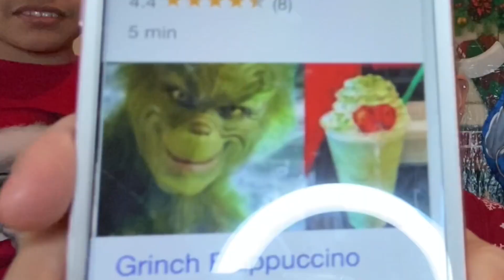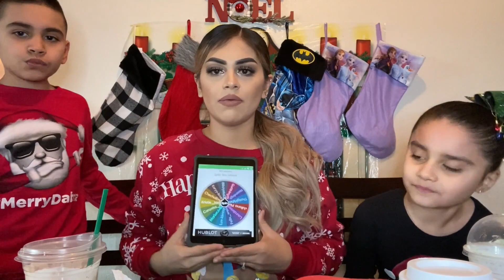Starbucks Holiday Drinks Ft THE GRINCH FRAPPUCCINO VLOGMAS DAY 12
Heyy everyone welcome back to another video.
Today we try the holiday drinks from Starbucks and plus the grinch Frappuccino!😋 Me & My kids enjoy making this video I hope you all enjoy watching!!
CONGRATULATIONS TO THE GIVEAWAYWINNER!🥳
2. Comment the emoji I will be leaving from today video till Friday the 18
3.Show some love on the comments of every vlogmas video!

GET YOURSELF SOME BOMB CHILI DULCES 😋
USE CODE 👉🏻 LifeWithJanice